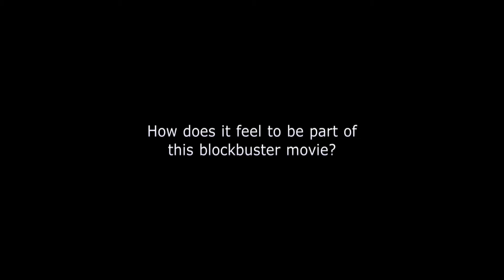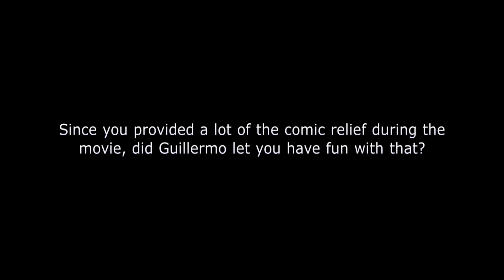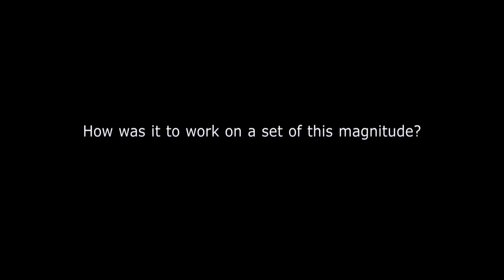Pacific Rim - Charlie Day interview